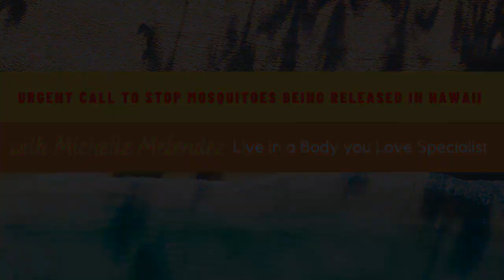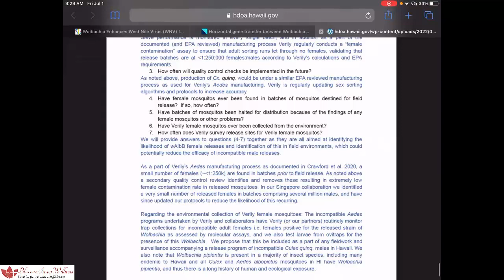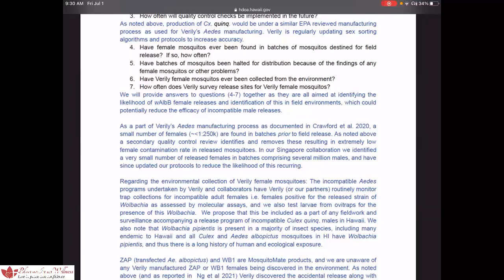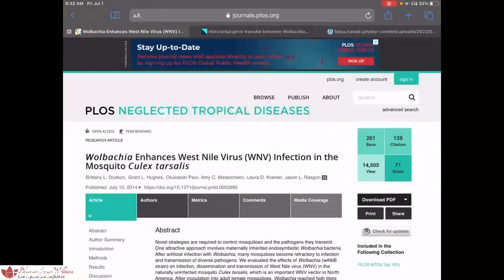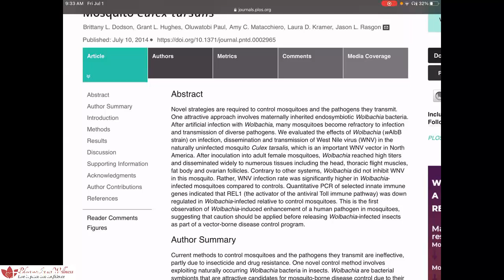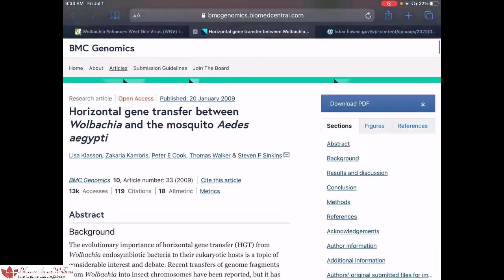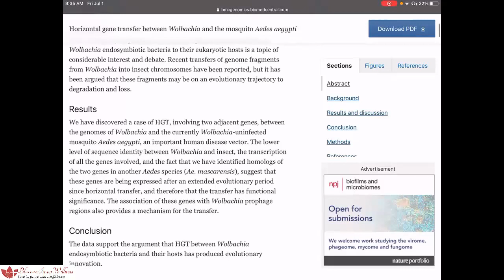Urgent Mosquito Being Released in Hawaii w NO Impact Study Done! OMG!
Hawaii Ag approved release of artificially  injected mosquitos that have NO Environmental Impact Studies done. 102 opposed & 25 approved and they passed it!
Please help get this out to the world!
If you have a media channel and would like to do an interview with me or someone on my team, please let me know.

We need NATIONAL News to pick this up! Please share!

IMPORTANT:

~The Hawaii Agriculture Department has NO plan in place if anything goes wrong!

~This experiment was done in Singapore and failed when 3 female mosquitos got out and started reproducing. They had to irradiate them immediately.

 ~There are conflicts of interest among voting members of the committee on 9 June Advisory Committee of Plants and Animal's recommendation should be null and void due to Conflicts of Interest of committee members pursuant to HRS 84-14.

~The bacterium the mosquitos are injected with has been shown to enhance West Nile Virus (WNV) Infection in the Mosquito Culex tarsalis

~Research has shown Wolbachia can enhance malaria parasite infection in two genera of mosquitoes. [19-21].

~Mosquitos are the only insect that carry deadly diseases for people and animals and they want to introduce a new species without a full study!

~This mosquito has been shown to create another species through horizontal gene transfer. No studies have been done on the dangers of this either!